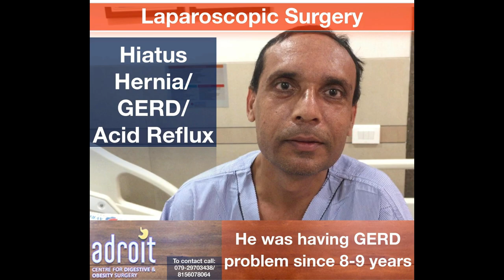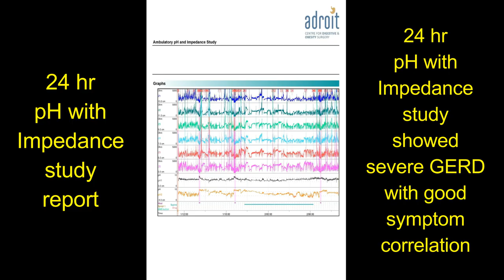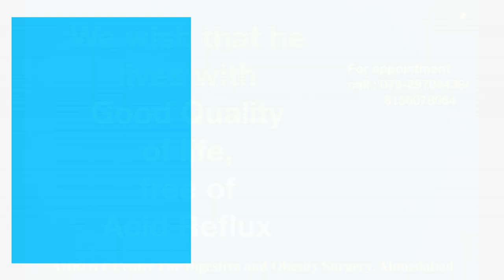એસિડ રિફ્લક્સ, એસિડીટી, Hiatus Hernia અને GERD નું લેપ્રોસ્કોપીક ઑપરેશન: દર્દી નો અનુભવ અમદાવાદ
ADROIT center is proud of the fact that we have a large number of happy patients of GERD, Acid reflux, treated both medically and by surgery. We are happy that we incorporate diet and lifestyle change very strongly in our treatment plan for each patient. We give a lot of time to understand the patient's problems and formulate the best treatment plan for each individual patient.
We are very aggressive in our follow-up to ensure that our patients stick to the lifestyle change and hence achieve a long-lasting solution to the problem of GERD. Probably this is the reason why patients rate our clinic as the best center for treatment of Acid reflux/GERD, as the best center for hiatus hernia surgery.